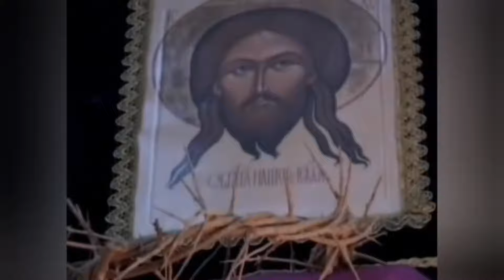О БЕСОВСКИХ ПРИВИДЕНИЯХ,КОЗНЯХ И СТРАХАХ,КОИМ ПОДВЕРГАЮТСЯ ПУСТЫННОЖИТЕЛИ..БЕСЕДЫ СТАРЦЕВ.. ч.8